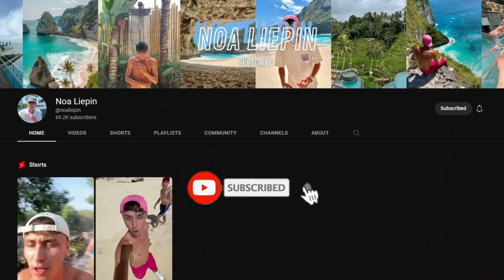🇮🇩 CULTURE SHOCK❗❗IBU BULE MELIAT BETAPA INDAHNYA DI INDONESIA BIKIN SENENG BANGET❗❗ | 🇲🇾 Reaction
BULE INI TUNJUKIN KEINDAHAN INDONESIA YANG BIKIN BULE JADI GILA...jom saksikan

⭐ Bismillahirrahmanirrahim...sy berharap pada admin yang konten mereka yang pernah saya reaction,jika ada yang tidak senang dihati dan meminta saya membuang atau menghentikan video tersebut admin boleh terus E-mail sy di ⭐